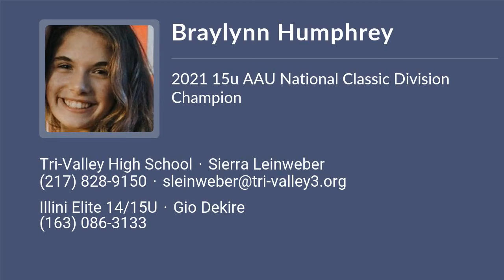Braylynn Humphrey Volleyball Highlights - IL 2024 - L. DS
Braylynn Humphrey Recruiting Video.